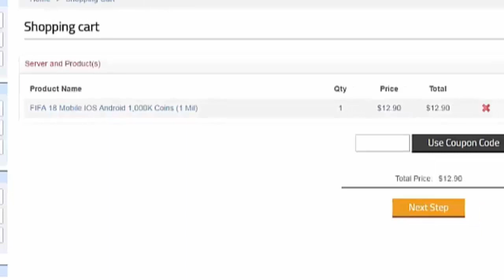FIFA Mobile 18 MUAZZAM ANALİZLERLE EŞLEŞME TAHMİNLERİ!? 84 NALDO BEDAVA MI?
Merhaba Ben Koray, Bu Videoda  Yeni Gelen Eşleşmelerin Tahminlerini Yapıp, Bedavaya 84 Ovr  Naldo Almaya Çalışıyorum!